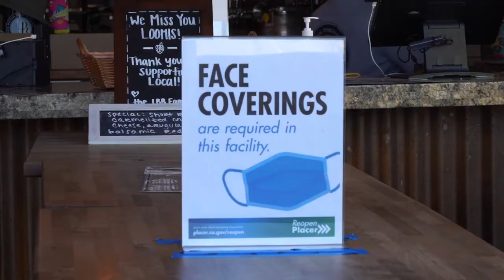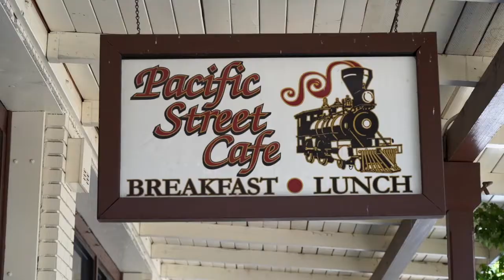How these Placer restaurants are coping as indoor dining banned again after COVID rise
Placer County restaurants work to adapt on Sunday, July 12, 2020, the first day of a new state health order calling for the closure of indoor restaurant service in Placer County amid a rise in coronavirus cases. Outdoor service is still allowed.

Video by: Jason Pierce